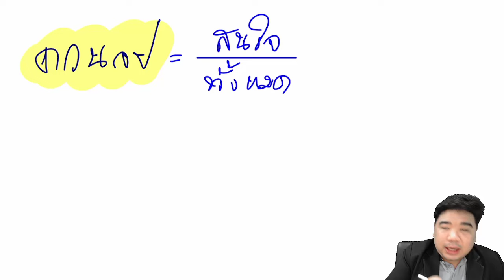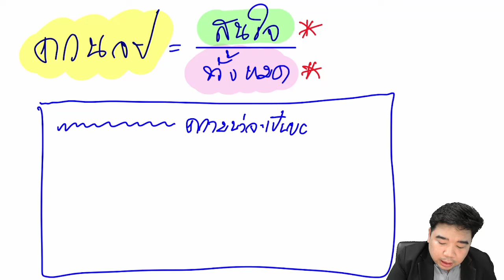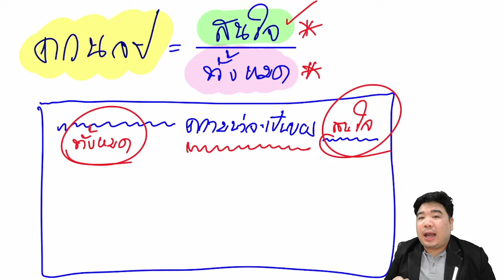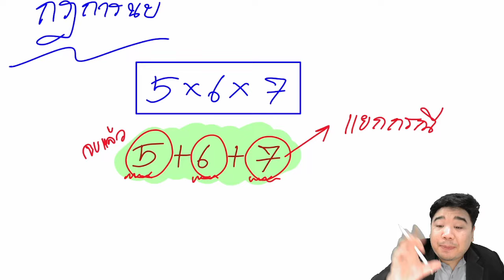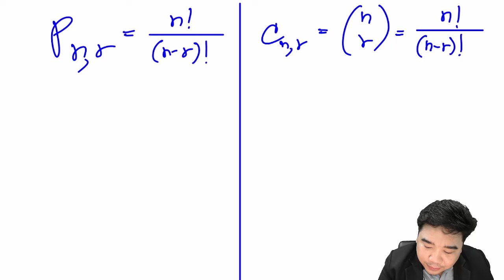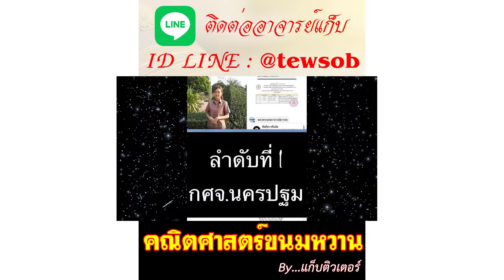[ปูพื้นฐาน] ความน่าจะเป็น | ภาค ข วิชาเอกคณิตศาสตร์